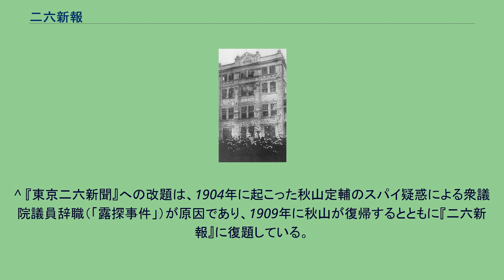二六新報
二六新報（にろくしんぽう）は、かつて日本で発行されていた日刊新聞。
明治時代から昭和時代にかけて発行。
大正政変の頃には、政府よりの記事が多かったことから二六新報社本社が襲撃を受けた。
1893年に秋山定輔が中心となって創刊。
しかし早々に資金難に陥り1895年（明治28年）に休刊に追い込まれる。
スポンサーを確保し、1900年（明治33年）に復刊するものの、長期連載の形で企業や個人を攻撃する記事、時には政府を指弾する記事を掲載したことから、しばしば発行禁止処分を受けた。
こうした編集姿勢からいわゆる「一流紙」扱いされることは少なく、同時代の萬朝報と並んで代表的な「大衆紙」として扱われた。
新たな読者層の開拓を目指して、幾度か「東京二六新聞」、「世界新聞」などに紙名変更を行うが、いずれも失敗し、元の「二六新報」へ紙名を戻している。
社長や編集者などには、当時の日本を代表する錚々たる知識人が並ぶが、社内での勢力争いや、部数の売り上げの低迷などが重なり、昭和時代に入ると時期に応じて編集方針に違いが目立ち始める。
それでもなお発行は続けられたが、1940年（昭和15年）9月、内閣情報局が主導した新聞業界の新聞統制によって同じ東京に本社を置く日刊工業新聞社と合併させられ、廃刊となった。
その日刊工業新聞も2年後の1942年（昭和17年）に中外商業新報社（現・日本経済新聞社）と再度合併させられて『軍事工業新聞』となり、二六新報をはじめとする被合併紙の系譜は完全に失われた。
創刊から『東京二六新聞』までの時期（1893年10月26日 - 1909年11月30日）については、復刻版が1992年 - 1994年に不二出版より刊行されている。
^ 『東京二六新聞』への改題は、1904年に起こった秋山定輔のスパイ疑惑による衆議院議員辞職（「露探事件」）が原因であり、1909年に秋山が復帰するとともに『二六新報』に復題している。
（荒瀬豊 「二六新報」 『国史大辞典』 吉川弘文館。 ） ^ 国立国会図書館サーチによる。